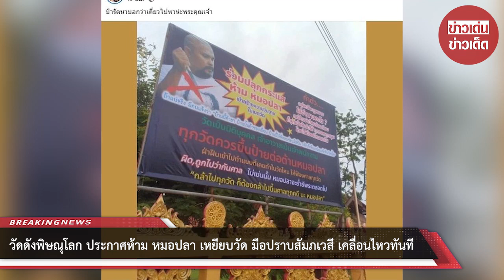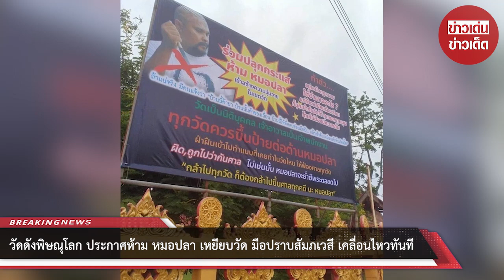วัดดังพิษณุโลก ประกาศห้าม “หมอปลา” เหยียบวัด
กลายเป็นประเด็นร้อนที่มาพร้อมกับความสงสัยอย่างมาก เมื่อโลกออนไลน์ได้มีการแห่ภาพ ป้ายขนาดใหญ่หน้าวัดแห่งหนึ่ง ในจังหวัดพิษณุโลกที่มีใจความระบุว่า ร่วมปลุกกระแส ห้ามหมอปลา เข้าสร้างความวุ่นวายในเขตวัด ทำตัวอยู่เหนือกฎหมาย ใช้อำนาจอะไร? แค่อ้างว่ามีคนร้องเรียน ก็บุกเข้าค้นวัดได้ทุกซอกทุกมุม โดยไม่ต้องมีหมายค้น